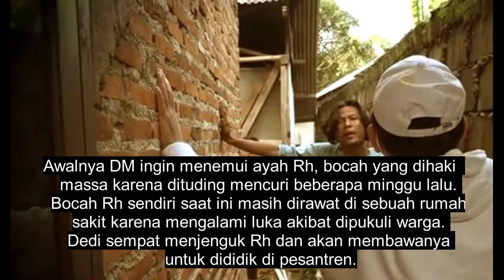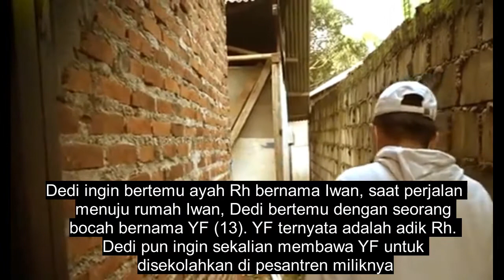DIANCAM DI BUNUH: Dedi Mulyadi juga ditampar dan dipukul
Suka menolong, berbuat baik dan membantu orang lain bukan jaminan mendapat balasan yang baik pula, terkadang juga mendapat sambutan dan balasan yang kurang mengenakkan, hal ini di alami oleh sang mantan bupati Karawang dan kini anggota DPR RI Dedi Mulyadi.

Cerita haru dialami anggota DPR Dedi Mulyadi yang sedang mengunjungi warga untuk memberikan bantuan. Bukannya disambut senyuman dan terimakasih,  Dedi Mulyadi justru ditampar dua kali oleh seorang warga di Desa Pucung, Kecamatan Cikampek, Purwakarta.